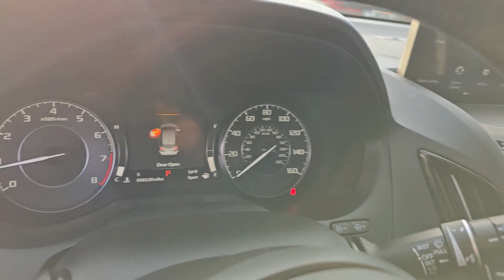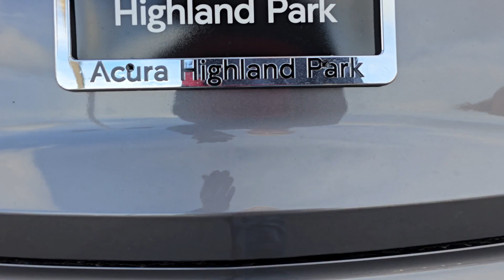2021 Acura RDX Base Highland Park, Northbrook, Deerfield, Buffalo Grove, Glenview IL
Pre-Owned 2021 Acura RDX Base available at Acura Highland Park located in 2699 Skokie Valley Rd, Highland Park, IL, 60035. Servicing the Highland Park, Northbrook, Deerfield, Buffalo Grove, Glenview area.
Please mention the stock AU1130 when you contact the dealership for this vehicle.

Get acquainted with the  2021  Acura RDX.  You'll be sleek, safe, and smooth in the RDX luxury crossover SUV. The following are some of this vehicles highlighted options: Apple Carplay®/Android Auto®, Lane Departure Warning, Moonroof, Keyless Entry, Keyless Start, Power Passenger Seat, Power Liftgate, Sunroof, Heated Mirrors, Premium Sound System. See for yourself how luxurious high-performance can be. Drive the RDX today!